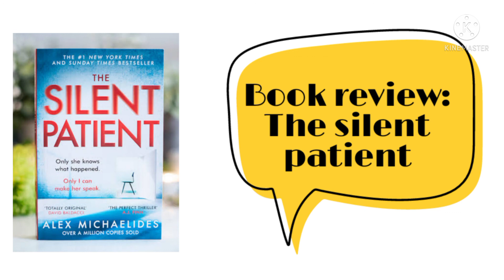Book review| The silent patient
An incredible account of a patient who remains silent for six years after killing her husband.